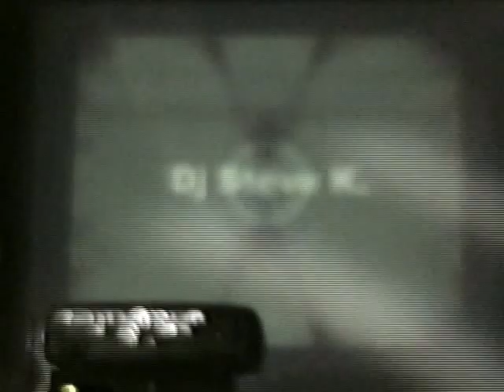SH8 2003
Filmed,Montaged & Captured by SK Video

Classic video from Legendary Electronic Music Festival SUMMER HOUSE'8 "Take It Easy"(09/08/2003 Kaunata,Latvia)